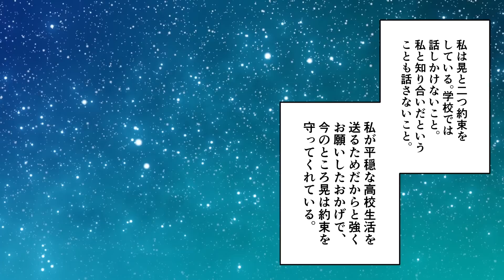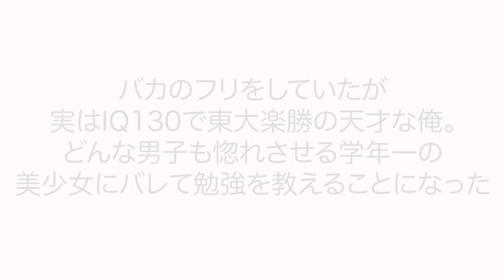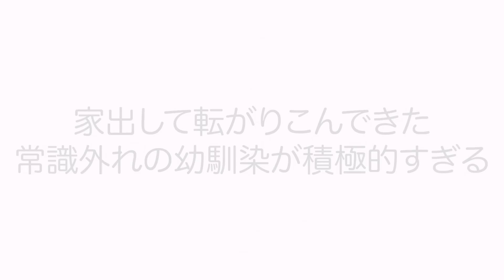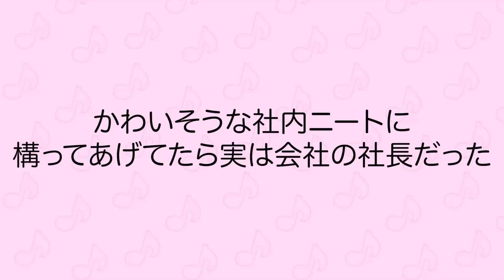【漫画】超エリートで誰もが憧れる学校一のイケメンが陰キャ女子に告白→「おいおいその子はないだろ！目見えないの？w」と同級生にバカにされたが… ほか〈人気動画まとめ〉【胸キュン漫画ナナクマ】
声優　　　　ナナクマちゃん、NETu、美村真衣、浅野一心